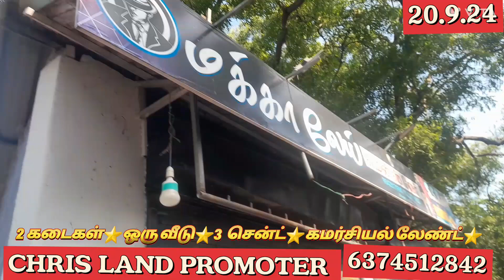2 கடைகள் ஒரு வீடு 3 சென்ட் இடம் நாகர்கோவில் அருகில் கமர்சியல் லேண்ட்